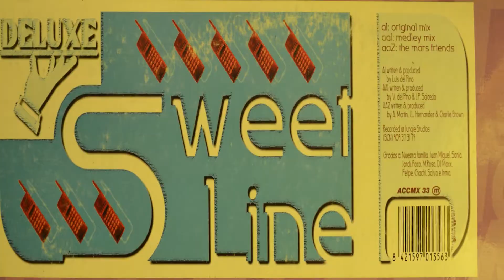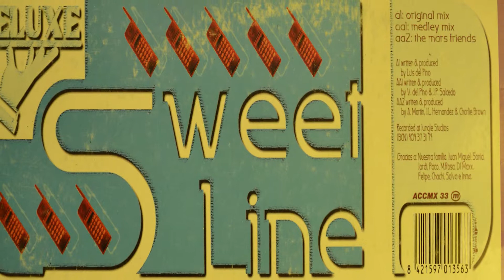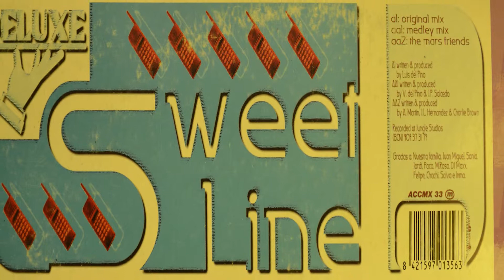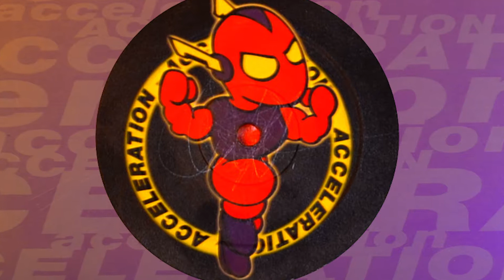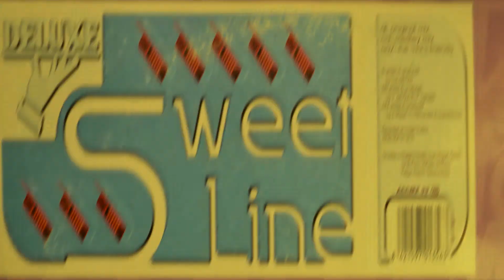SWEET LINE (MEDLEY MIX)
History :One of our first productions of instrumental makina.We take full advantage of the equipment we had to work.Sampling and resampling to save tracks on the recording table.
At that time it was 16 channels.We loved the collaboration with "The Mars friends" for this vinyl.It was the second cut of the face b.Mythical rooms like Central Rock in Valencia made this vinyl sound.

Historia ( español ) :
Una de nuestras primeras producciones de makina instrumental. Aprovechamos al máximo el equipo que teníamos para trabajar.Sampleando y resampleando para ahorrar pistas en la mesa de grabación.Por aquel entonces era de 16 canales.Nos encantó la colaboración con “The Mars friends” para este vinilo.Fue el segundo corte de la cara b. Salas míticas como Central Rock en Valencia hicieron sonar este vinilo.

Production recorded in JUNGLE Studio in 1996 by DELUXE
Label : BLANCO Y NEGRO
Genre : Electronic
Style : Makina
Authors : Víctor Del Pino, Luis Del Pino y J.P Salcedo.
Producers :  Víctor Del Pino, Luis Del Pino y J.P Salcedo.
Producers  “The Mars friends” : A.Martín,JL Hernández y Charlie Brown.
Vinyl format
Included in the ACCELERATION E.P. Vol 2 compilation  together with other artists such as:
3 Factor - Great Nice Dream / Radical Beat - Basic Line ( Original Mix )
Psykotik - Wicked ( Classic Mix )
Related artists:
Ilogic - Why ( Epic Remix ) / High Voltage - Hey Oh Boy